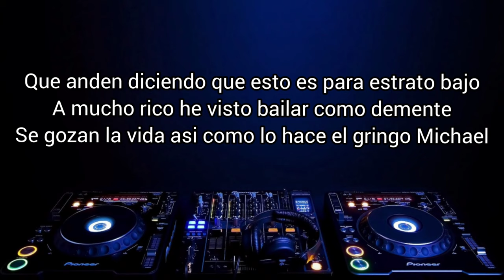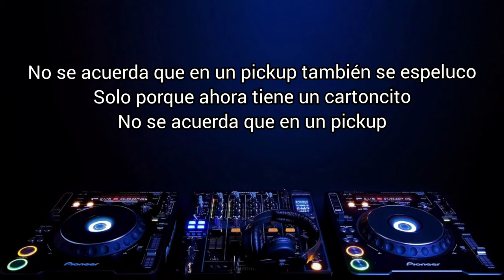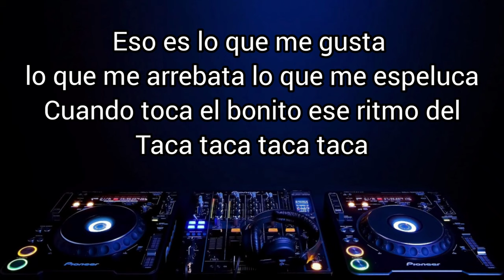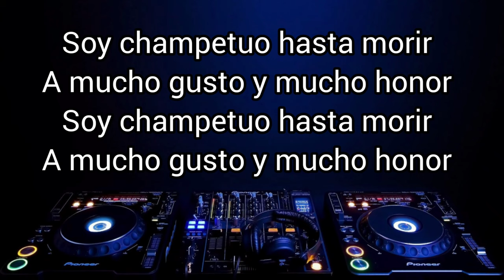soy champetuo michel (original letra)